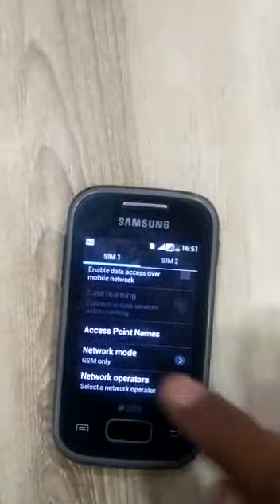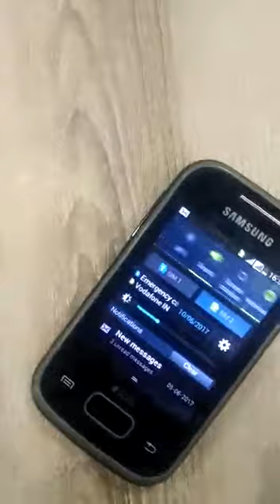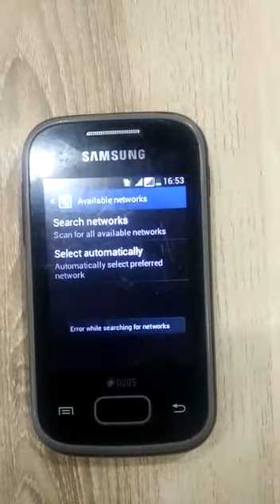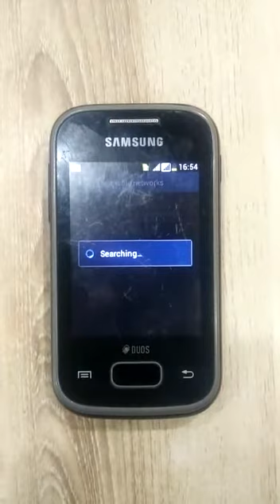Not Registered on Network problem solve Samsung Galaxy Phone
this video base on how to solve Not Registered on Network problem solve All Phone